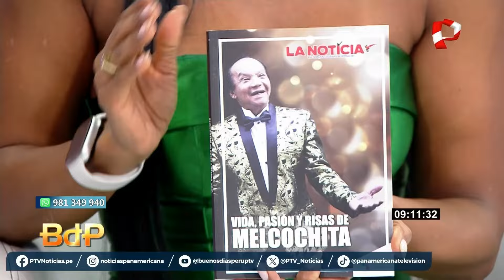“Melcochita” pide regalías por sus temas musicales que se editaron en España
Desde hace 10 años en España una disquera cobra las regalías por derecho de autor del sonero Pablo Villanueva más conocido como “Melcochita”, por sus discos editados en ese país y por los cuales el también actor cómico no ha recibido ningún centavo.